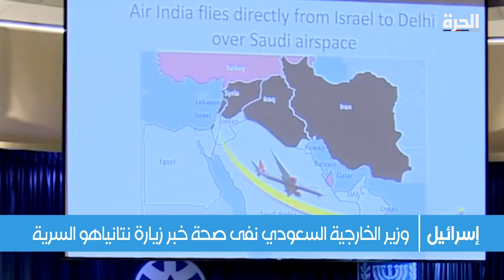أنباء عن لقاء سعودي إسرائيلي رفيع المستوى في السعودية.. هل تلتحق الرياض بركب التطبيع؟